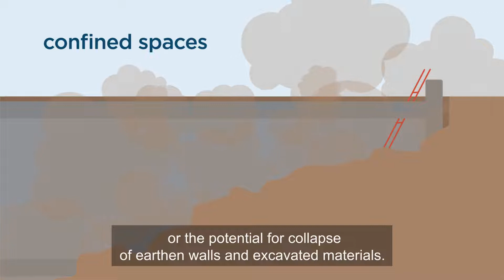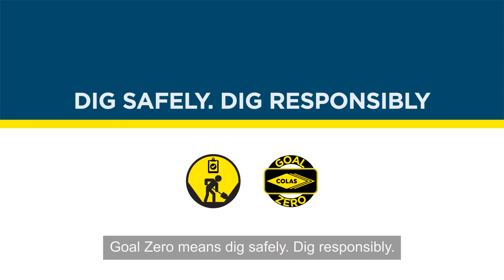Colas Goal Zero - Excavation